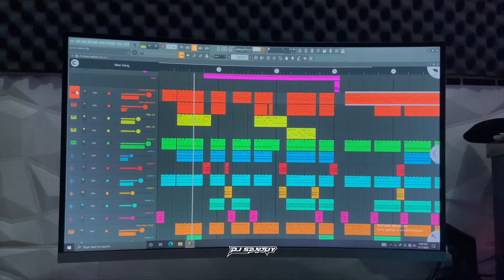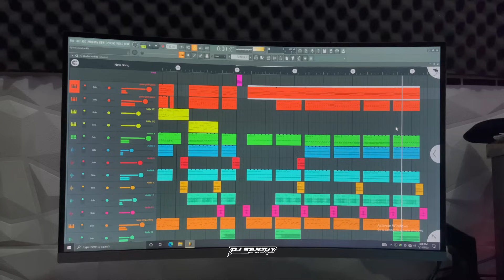Dj Old Lulo Elekton X Diamond In The Sky Mashup [FUNKOT] - By Dj Santuy Viral Tiktok 2023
Remix By - DJ SANTUY